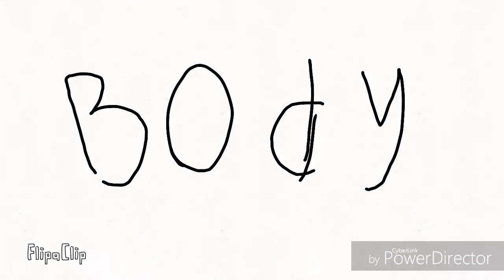Body meme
Спасибо вам за 26 бобров